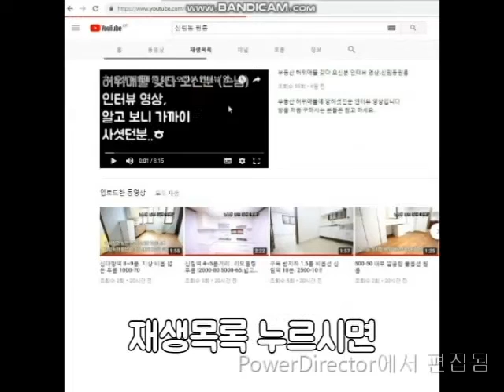신림투룸 신림역1.2KM 언덕영상있음.버스정류장옆 2룸 대출가능 1억8천 깔끔